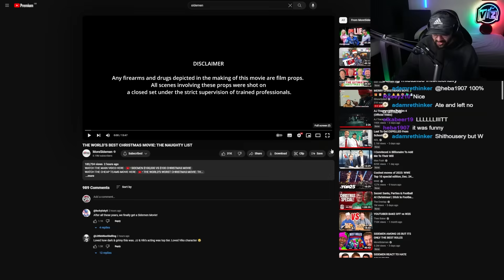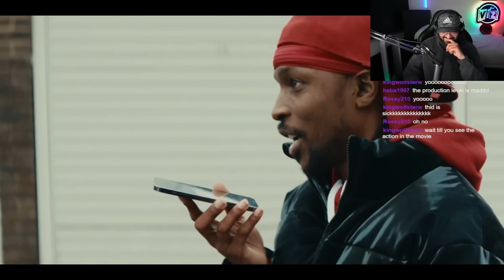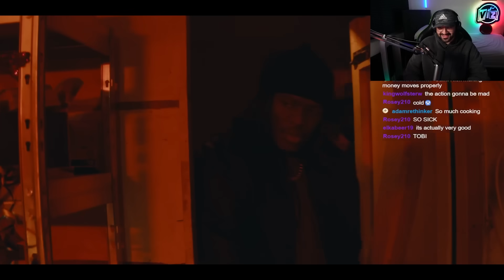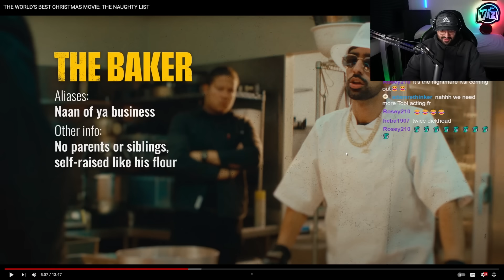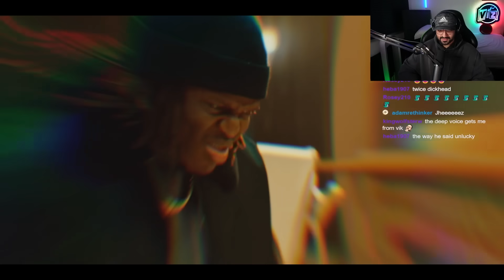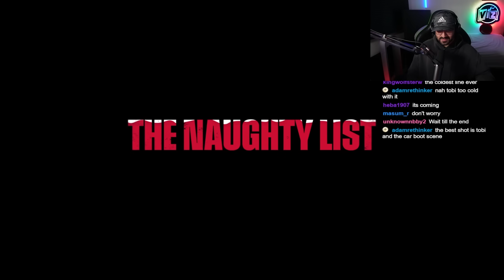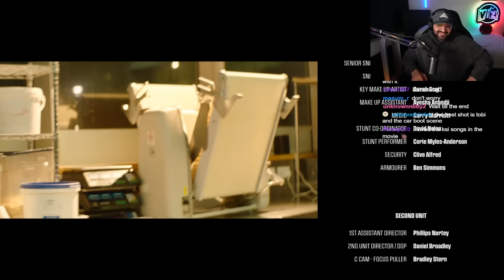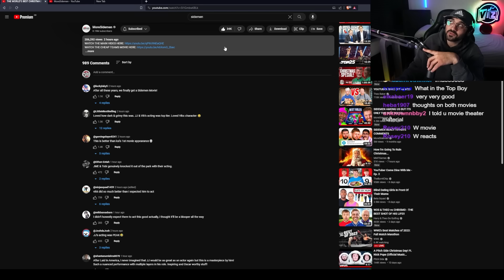Viz Reacts To THE WORLD’S BEST CHRISTMAS MOVIE: THE NAUGHTY LIST